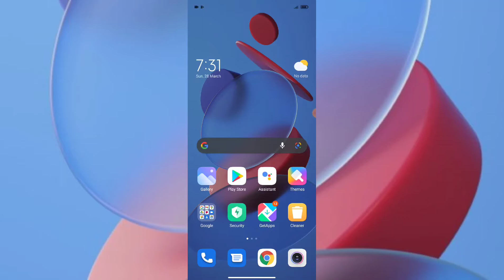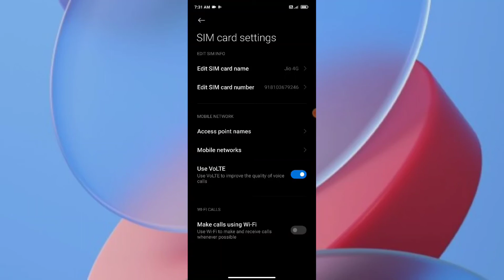Redmi Note 10 Pro, Volte option How to use and enable